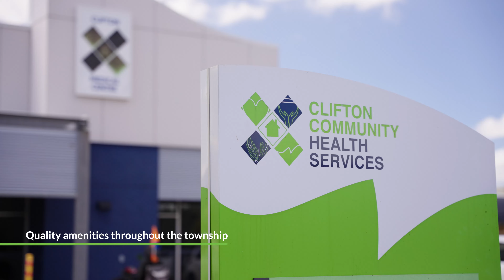Raceview Estate, Clifton | Jules Coutts & Michael Tomlinson | Webster Cavanagh Rural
MB011LB2MFHUOPA